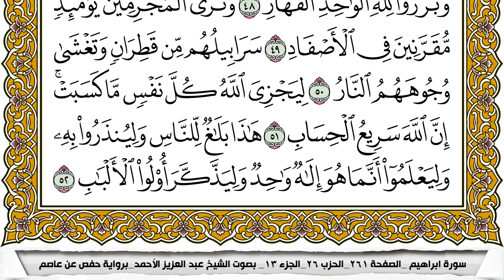سورة إبراهيم مكتوبة عبد العزيز الاحمد برواية حفص عن عاصم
KonoozAlhuda
konoozalhuda
konooz
Konooz Alhuda
كنوز الهدى,
كنوز الهدي,
كنوز,
الهدى,
الهدي,